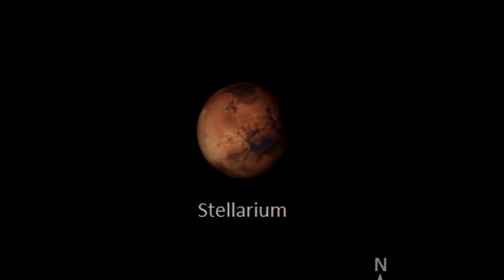Planeta Marte - 30 graus de elongação (TL-171)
Neste vídeo mostro o planeta Marte no início da temporada 2022, com 30 graus de elongação e distância de 323 milhões de quilômetros da Terra e diâmetro aparente de apenas 4,33 segundos de arco.
Não se esqueça de cumprir os 3C's:
(*CURTA, COMENTE e COMPARTILHE*)

Planeta Marte
Planeta Vermelho